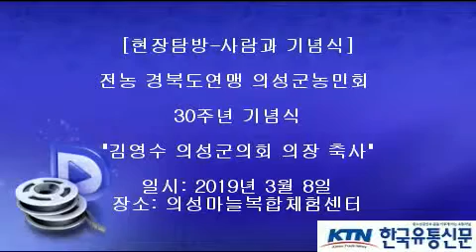[한국유통신문.com] 김영수 의성군의회 의장 축사-전농 경북도연맹 의성군농민회 30주년 기념식-2019년 3월 8일-의성마늘복합체험센터